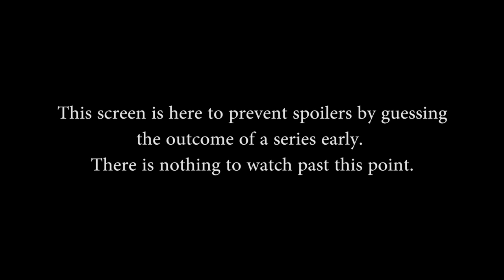EU Challenger Cup Week 3 - Quarterfinals (Summer 2015)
EU Summer Challenger Cup Week 3 - Quarterfinals (Sun. June 3rd, 2015).

Full list of matches for this weeks event:

Teams in this match: Team Illusion, Spicy Waffles

Gods in Match: Neith, Serqet, Agni, Sobek, Fenrir, Poseidon, Ymir, Ares, Apollo, Loki